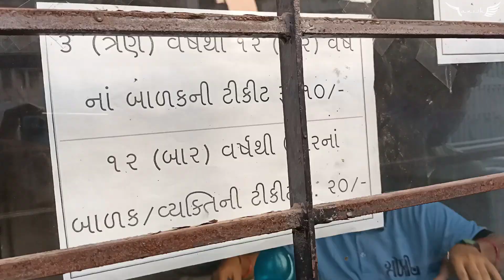Gopi Talav Surat City Gujarat | ગોપી તળાવ સુરત | Anish vlogss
or aap mujhe insta pr bhi follow kar sakte ho vaha pr aap mujhe dm karke bata sakte ho k me vlogs kis jagah k banao ,😇

 ek baat or guys agar aap bhi vlogs banate ho to aap mere vlogger army gruop me join jo sakte ho 📹